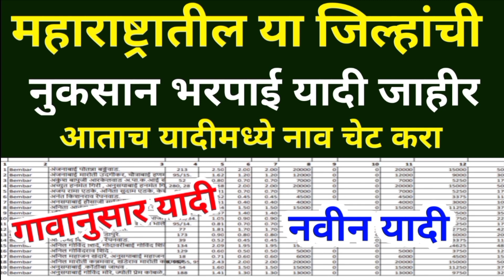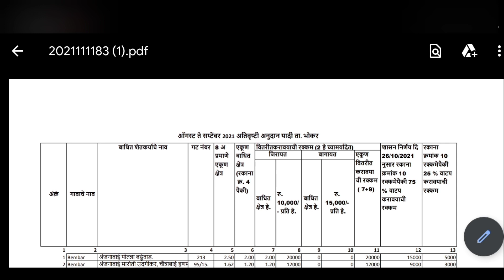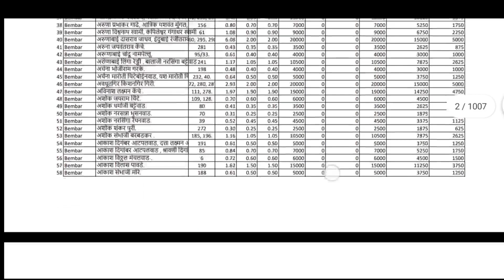शेतकऱ्यांच्या खात्यात निधी जमा यादी जाहीर | nuksan bharpayi agriculture | नुकसान भरपाई जमा 2021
video chapter
00:00 - introduction
00:30 - नुकसान भरपाई